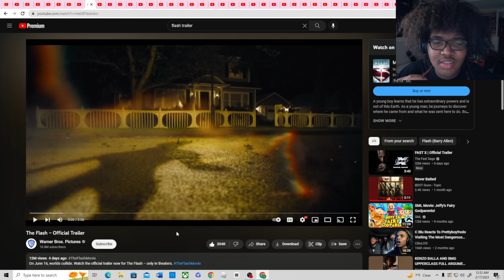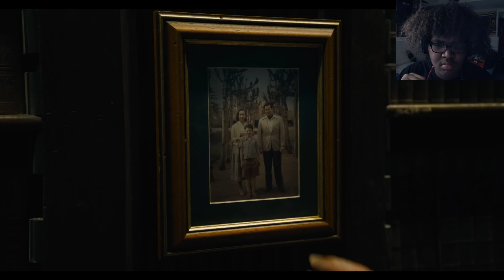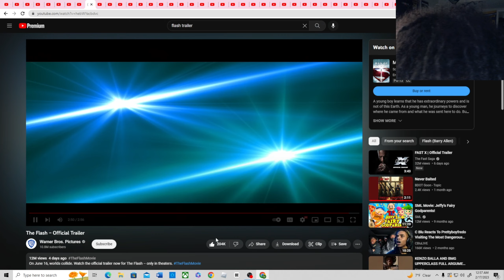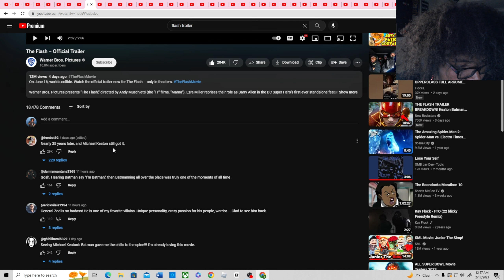The Flash – Official Trailer(Reaction)